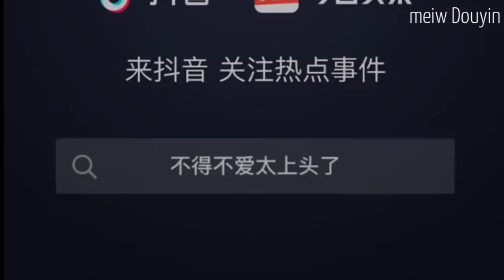LK Nhạc TikTok Trung Quốc Remix Hay Nhất 2021| Yêu Bất Chấp Quách Linh Remix | Nền DJ Tracy 💖💖💖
Top Bài Hát Hot Nhất TikTok Trung Quốc Được Nhiều Người Yêu Thích ||
1 Yêu Bất Chấp Remix
2 Ngu Hề Thán Remix
3 Đại Thiên Bồng  Remix
4 Nhân Gian Kinh Hồng Khách Remix
5 Túy Khuynh Thành Remix
6 Quan Sơn Tửu Remix
Song: 大天蓬 | Đại Thiên Bồng
Original Singer: 李袁杰 | Lý Viên Kiệt
Cover: 璐爷 | Lộ Gia
Producer: DJ 阿超 | DJ A Siêu
* Tổng Hợp DJ Emi ,DJ Tracy, DJ Umi mới nhất ✅
⭕ Tham Gia Page Để Xem Nhiều  Video Hay nhé 3.